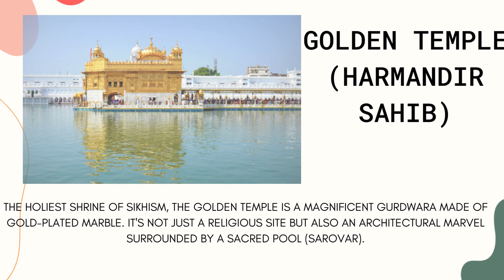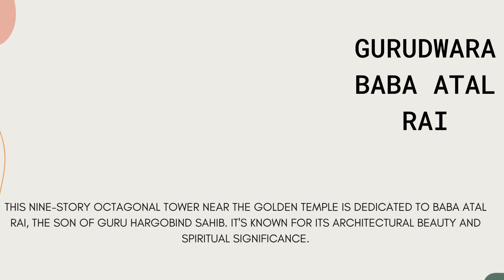Top 10 Places to visit in Amritsar Golden Temple Amritsar Tour plan 2024| Tourist places in Amritsar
Amritsar, located in the Indian state of Punjab, is a city steeped in history, culture, and spirituality. Here are the top 10 places to visit in Amritsar:

Golden Temple (Harmandir Sahib): The holiest shrine of Sikhism, the Golden Temple is a magnificent gurdwara made of gold-plated marble. It's not just a religious site but also an architectural marvel surrounded by a sacred pool (Sarovar).

Jallianwala Bagh: A poignant reminder of India's struggle for independence, Jallianwala Bagh is a public garden where British troops massacred hundreds of unarmed civilians in 1919. It houses a memorial and a Martyrs' Gallery.

Wagah Border: Experience the electrifying Beating Retreat Ceremony held daily at the Wagah Border between India and Pakistan. It's a spectacle of patriotism and military pageantry that draws crowds from both countries.

Akal Takht: Located within the Golden Temple complex, Akal Takht is one of the five seats of temporal authority in Sikhism. It holds significant religious and historical importance and serves as a center for Sikh governance and justice.

Partition Museum: Dedicated to the memory of the Partition of India in 1947, this museum showcases personal stories, photographs, and artifacts related to one of the largest mass migrations in history.

Gobindgarh Fort: Built by Maharaja Ranjit Singh, Gobindgarh Fort is a historic fortress that offers insights into Punjab's rich heritage through its museums, exhibitions, and sound and light shows.

Ram Bagh: Also known as Company Bagh, Ram Bagh is a sprawling garden built by Maharaja Ranjit Singh. It features lush greenery, ancient trees, and a summer palace believed to have been used by the Maharaja.

Durgiana Temple: Often referred to as the "Silver Temple," Durgiana Temple is a Hindu temple dedicated to Goddess Durga. It's built in a style similar to the Golden Temple and is a revered pilgrimage site for Hindus.

Gurudwara Baba Atal Rai: This nine-story octagonal tower near the Golden Temple is dedicated to Baba Atal Rai, the son of Guru Hargobind Sahib. It's known for its architectural beauty and spiritual significance.

Maharaja Ranjit Singh Museum: Housed in the Ram Bagh Palace, this museum displays artifacts, weapons, paintings, and personal belongings of Maharaja Ranjit Singh, providing insights into his life and reign.

These attractions represent the diverse cultural, historical, and religious heritage of Amritsar, making it a must-visit destination for travelers seeking a deeper understanding of Punjab's rich legacy.